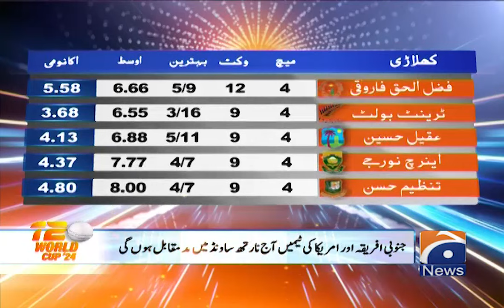Now is the time to take a decision | ICC T-20 World Cup 2024 | Sports Floor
Follow along with the latest Live scores, highlights, More here ...